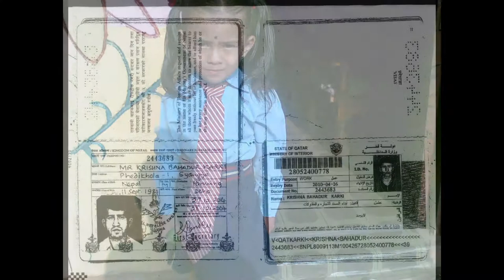My Edited Video